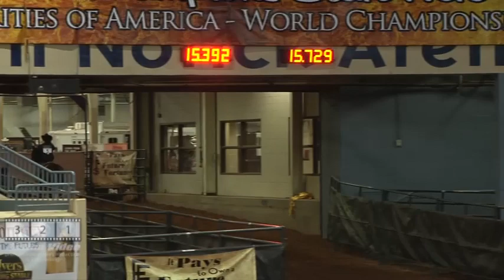Brett Monroe BFA $uper $takes Winner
BFA OKC, OK Dec 8-13, 2015.